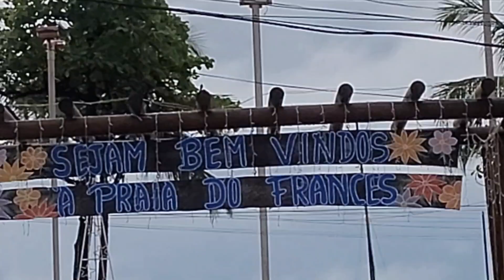📍viagem para praia do francês em Maceió #1